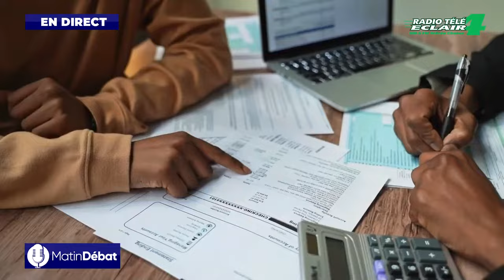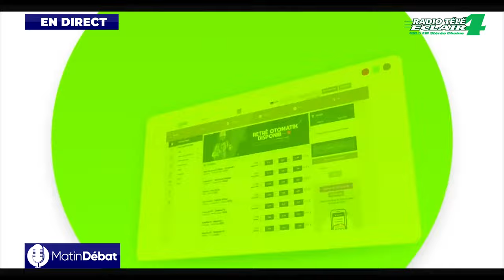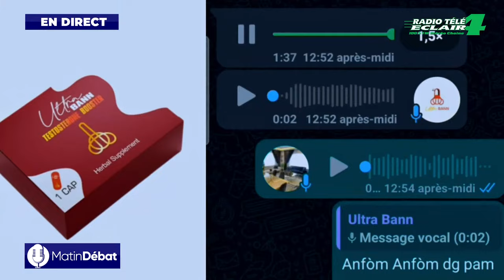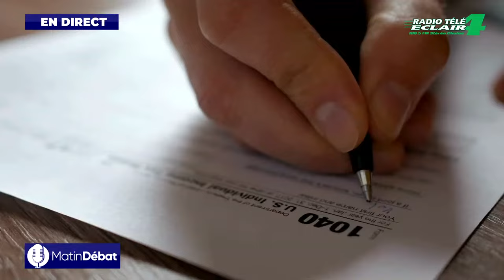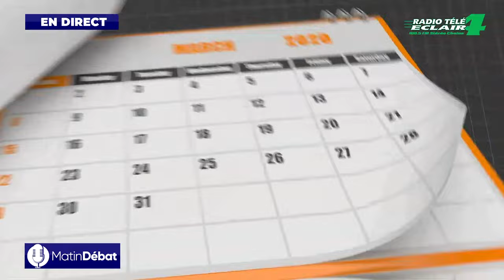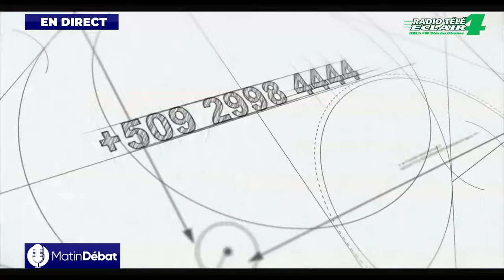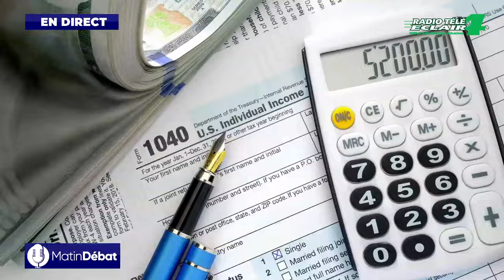EMISSION MATIN DEBAT ( 12 AVRIL 2024 ) Radio Télé Éclair